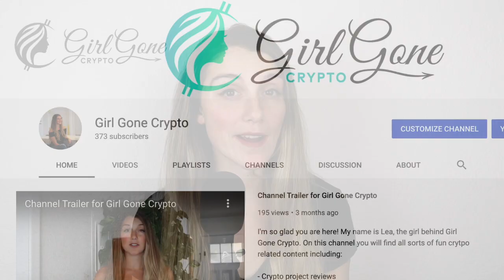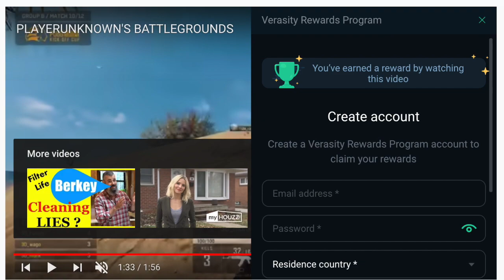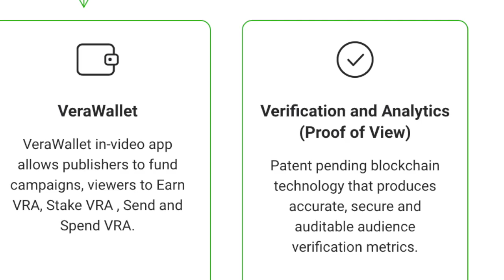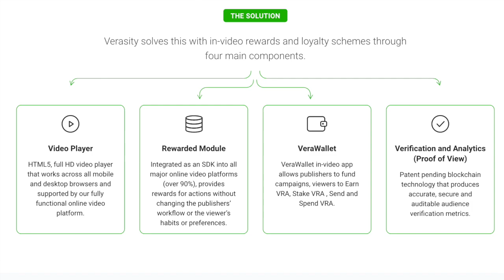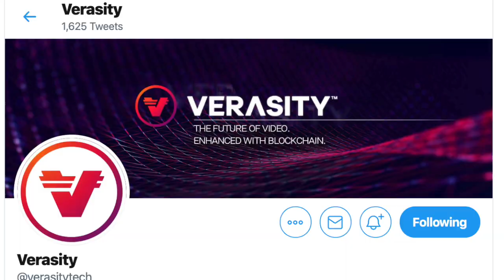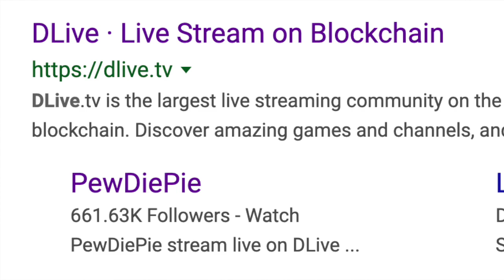What is Verasity? A Blockchain Solution for Advertising on Video Content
I've been hearing so much about Verasity lately - in part because their coin has been skyrocketing, but also because they are looking to tackle the problem of advertising on video content in a unique way using blockchain technology.

Ya'll know I love me some good decentralized video platforms, but what is interesting about Verasity, is that instead of creating an alternative platform and tempting users away from centralized sites such as YouTube, Twitch, and Vimeo - they are integrating directly with those platforms to help bring attention based crypto rewards where people are already hanging out.

This is in no way a sponsored video - I just thought it seemed like an interesting project and I wanted to dig into it a little more. I hope you guys enjoy this video and as always - I love hearing from you in the comment section below!